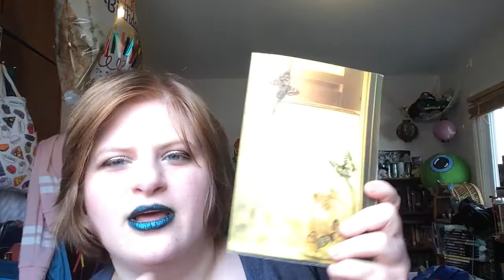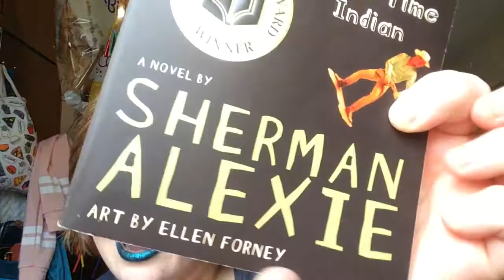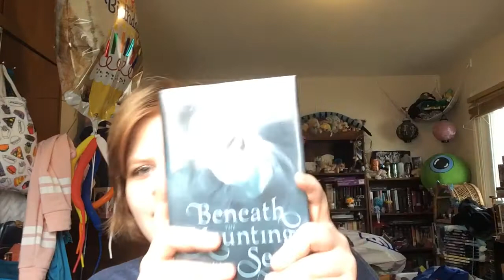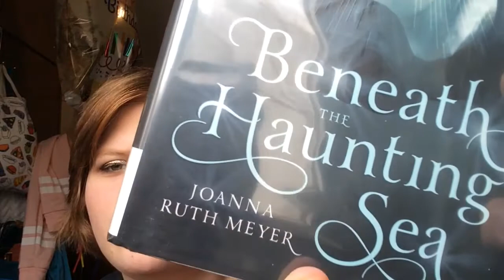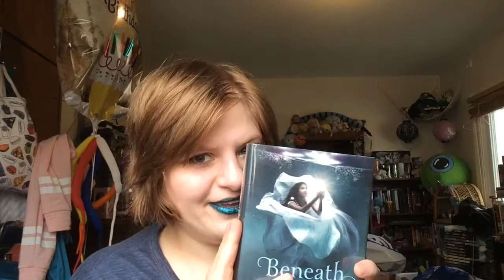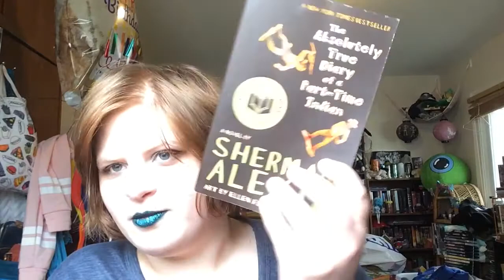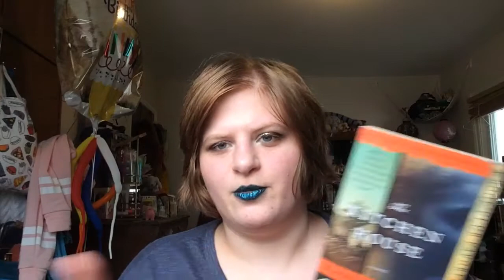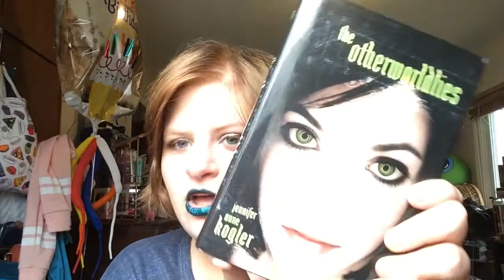Books I read 2020 part 2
the books
a wrinkle in time by Madeleine L'Engle, July 14
the weird sisters by Eleanor Brown, July 31
the dry grass of august by Anna Jean Mayhew, August 10
the absolutely true diary by sherman alexie, August 15
beneath the haunting sea by Joanna Ruth Meyer , August 18
Code Talker by Joseph Bruchac , August 23
The Kitchen House by Kathleen Grissom , August 29
The Land: Founding: A LitRPG Saga by Aleron Kong , September 1
The Otherworldies by Jennifer Anne Kogler , September 5
What the Amish Can Teach Us about the Simple Life by Georgia Varozza , September 8
Frozen by Melissa de la Cruz and Michael Johnston , September 11

maybelline fit me foundation in 110
colourpop brow boss gel in light brown
anastasia beverly hills master palette by mario
colourpop liquid liner in grande
sephora pro smokey jewels
elf workout ready hydration stick
stilla glitter and glow in smoldering satin
kylie trick lip kit